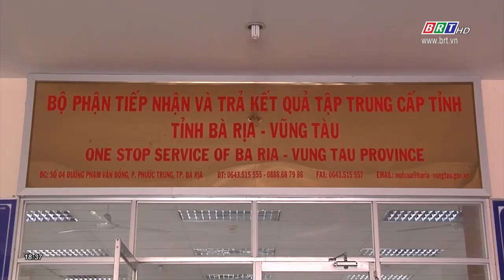Công - Viên chức bộ phận "một cửa" cấp tỉnh tuân thủ quy trình phòng chống dịch bệnh corona